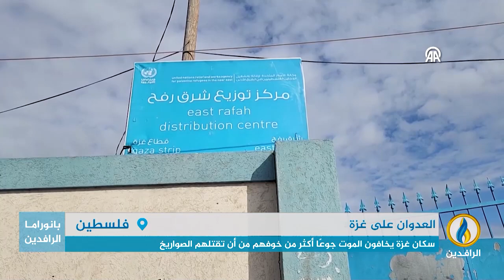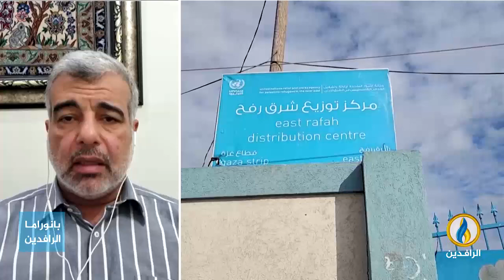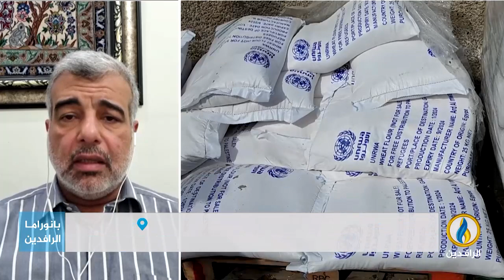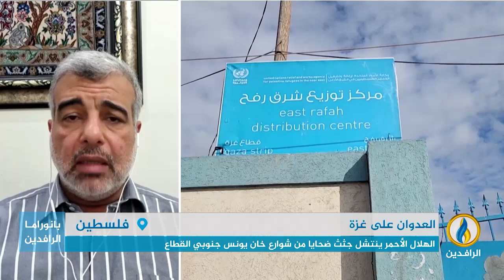مداخلتا عبد السلام عواد وعلي بغدادي بشأن الملف الفلسطيني واستمرار المأساة الإنسانية في قطاع